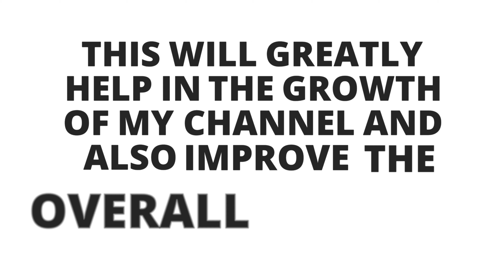PARROL AND 3 FULL GEAR GUYS IN VALLEY - ARENA BREAKOUT